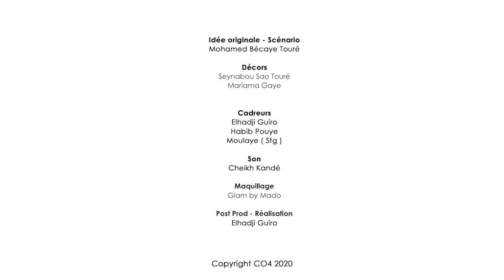Série Opération Roubé - Episode 03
L'opération Roubé continue, Tonce ne se doute pas que le sourire de KALS est un traquenard  ! En attendant il fait le plein d'appareils à jus et à smoothies pour Assa.
Montrez vos produits dans l'émission - service commercial 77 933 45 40